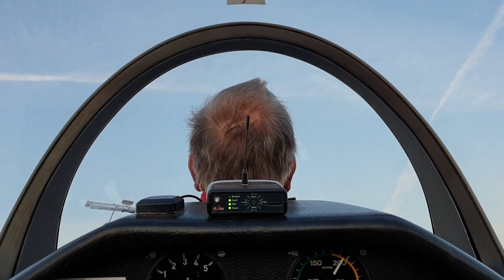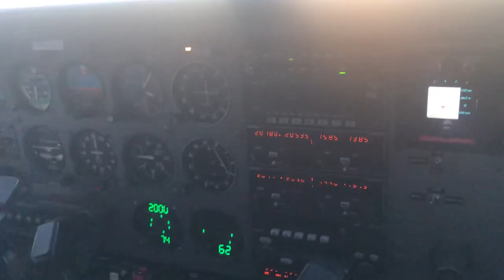Good Times at Aero-Club Bamberg